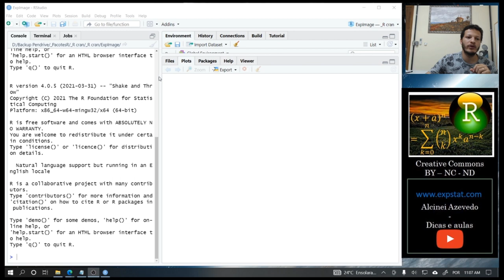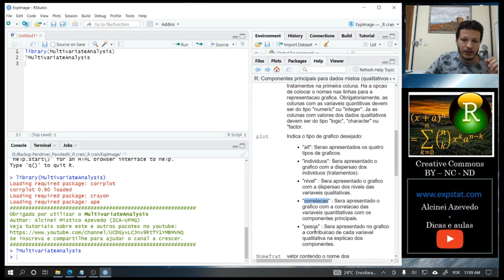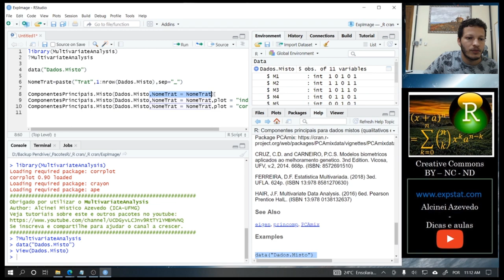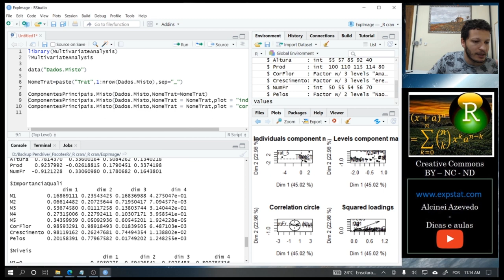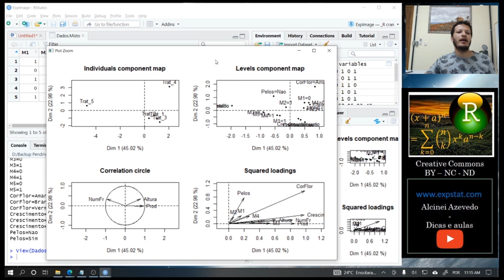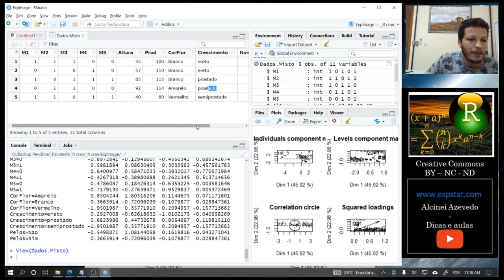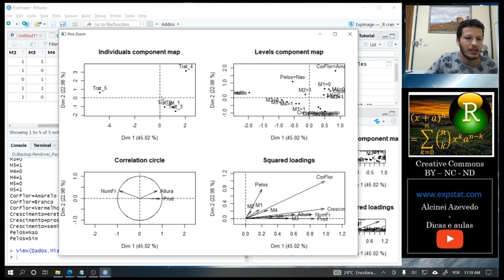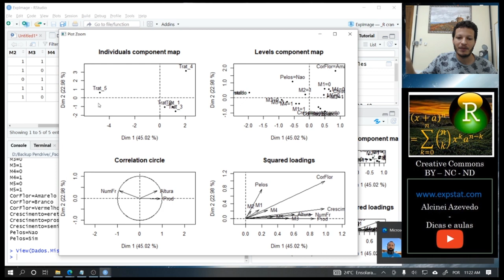Pacote do R - MultivariateAnalysis:ComponentesPrincipais.misto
Nessa aula demonstro como é possível fazer a análise de componentes principais quando se tem dados mistos.